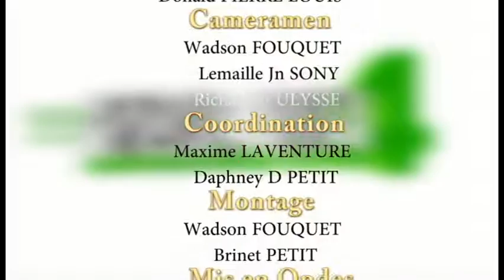Realite Episode 50